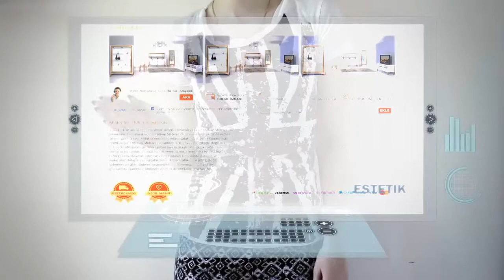Yeşilbağ Mobilya Online Alışveriş